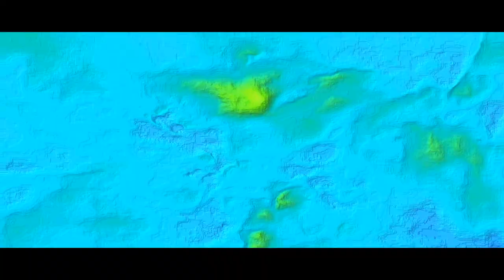The Epicness Of LEGO Harry Potter and the Half Blood Prince FULL MOVIE All Cutscenes